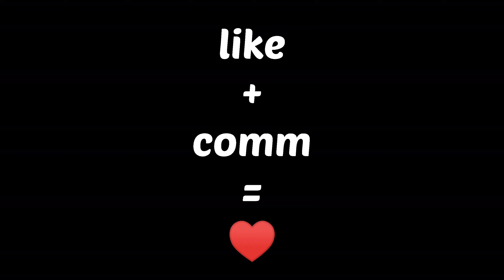Hii I am only 16 🌚♥️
🥇achievement - t1,pro scrims , invitational scrims,globalscrims,
🥇 aim assit off season 11

This is part of my vibe
Tier 1 bro